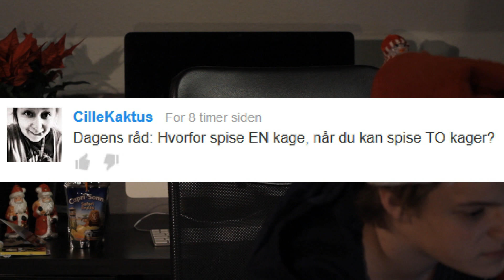Kristians pakkekalender 2013 - 10. December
Og Youtubes musik bibliotek

Min instragram:
Kristiankulmbach